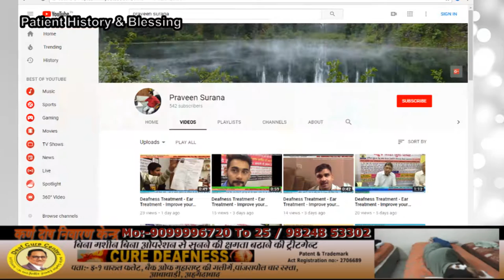Deafness Treatment - Ear Treatment - Improve your Hearing